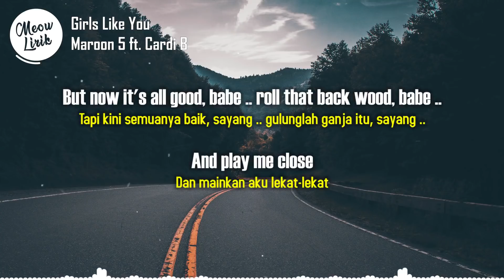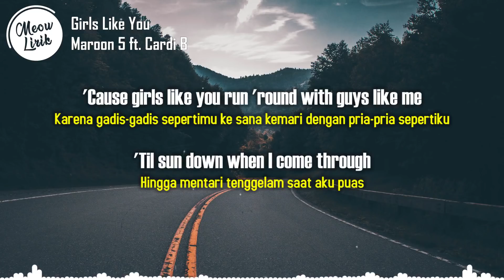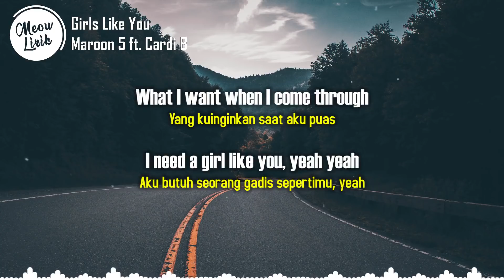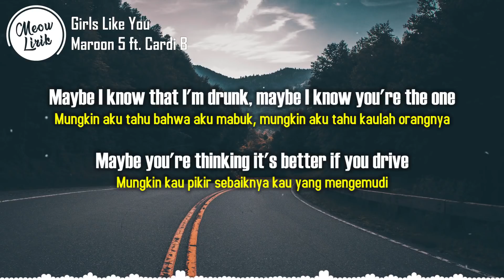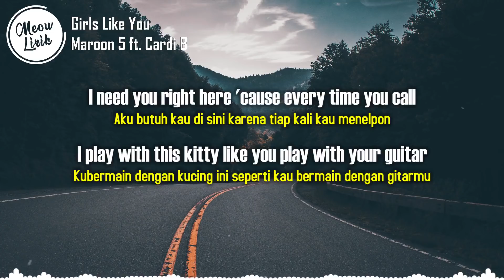Maroon 5 ft. Cardi B - Girls Like You | Lirik dan terjemahan Indonesia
🚩 Unduh video ini melalui link berikut :

(google drive)

Maroon 5 ft. Cardi B - Girls Like You

🎤 Artis : Maroon 5 ft. Cardi B.
📝 Pencipta : Adam Noah Levine, Brittany Talia Hazzard, Gian Stone, Henry Russell Walter, Jason Gregory Evigan.